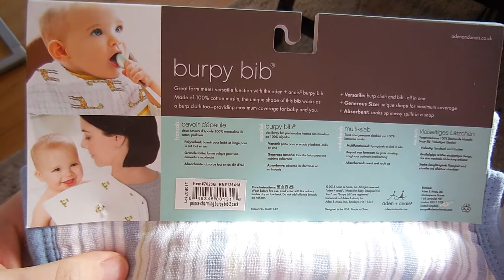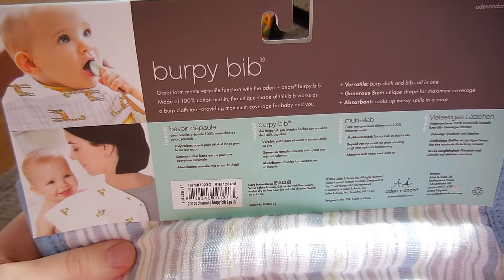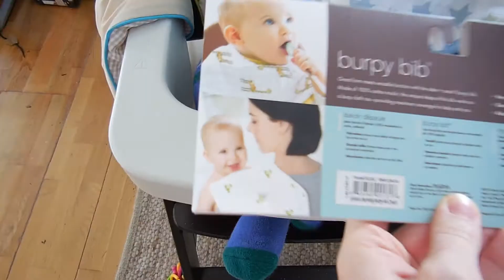Test: aden + anais Burpy Bibs | Babyartikel.de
In diesem Video möchte ich Euch ein tolles Produkt von einer tollen Marke vorstellen: die aden+anais burpy bibs. Wie wir sie verwenden, zeige ich Euch im Video.